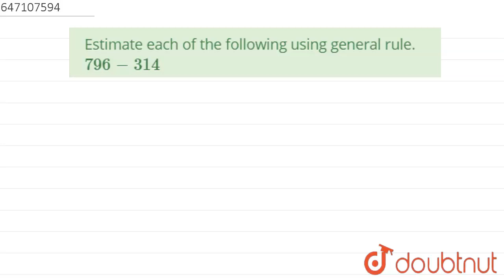Estimate each of the following using general rule. `796-314` |Class 6 Math |Doubtnut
Estimate each of the following using general rule.  `796-314`

Online Class में Admission लेने के लिए यहाँ click करें :
👉 Class 6 | English Medium | Tuition Classes :

👉 Have Any Query? Ask Us.